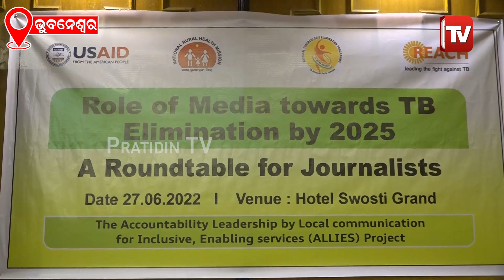“ଯଦି କାହାକୁ ସନ୍ଦେହ ହେଉଛି ଟିବି ହୋଇଛି ତେବେ ତୁରନ୍ତ କଫ ପରୀକ୍ଷା କରନ୍ତୁ”